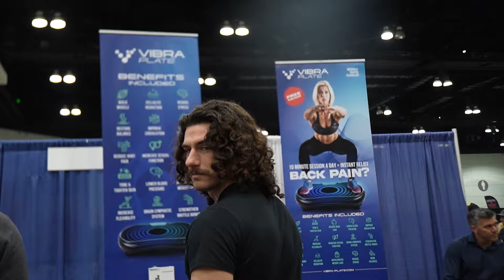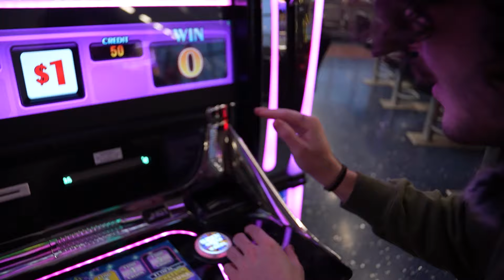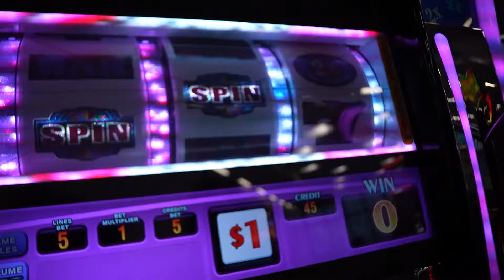Lots of Fun at LA Fit Expo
Had a blast, lots of cool moments :)

Find me Elsewhere:
ALL My Links
► ImKeithHolland.com

Video Contents

I flew out to LA with my buddy Luke, and we met up with a bunch of cool ass people, we shared an AirBNB with like 10 peeps. Had tons of fun in the out of the expo. Will definitely be traveling again soon :)